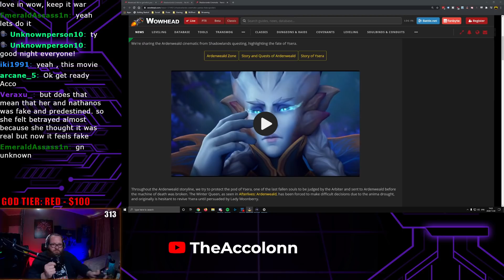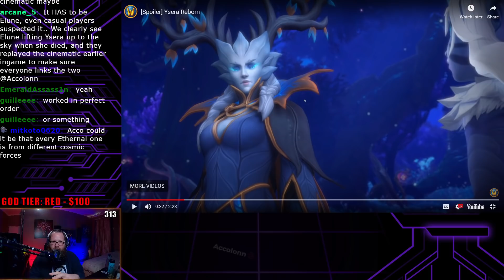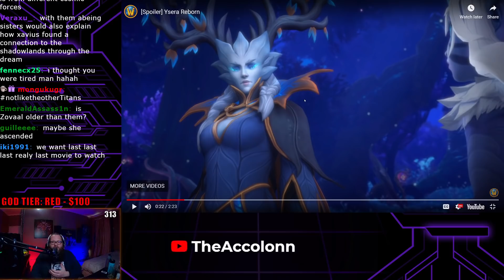[SPOILERS] Ysera REBORN - Shadowlands Cinematic REACTION and Analysis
NEW PATRON:  Nickel AP - Lore Addicts of the Beard
NEW MEMBER: Yoursolosquad - Initiate of the Beard
NEW SUB: Uchiha Madara

World of Warcraft Shadowlands Ysera Reborn. A new WoW Shadowlands cinematic from Blizzard showing Ysera and an interaction with the Winter Queen during the Shadowlands campaign in Ardenweald finale.